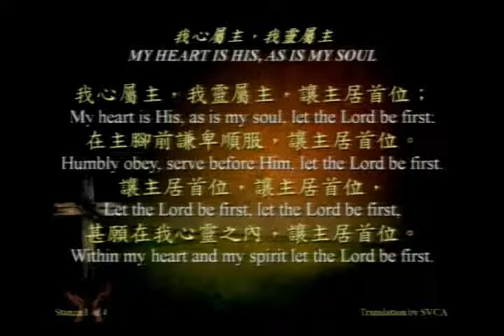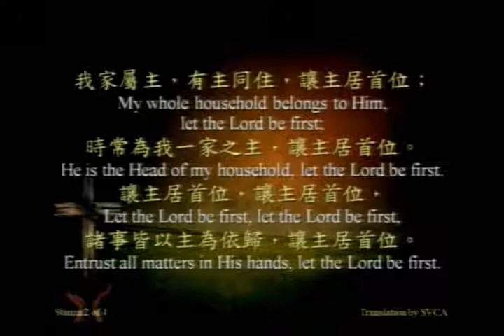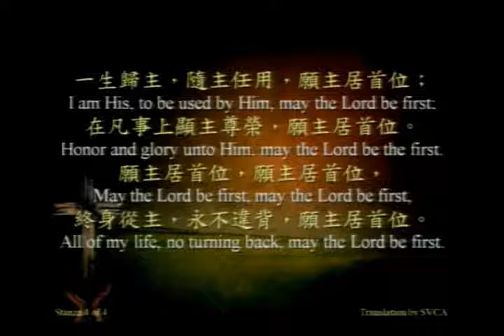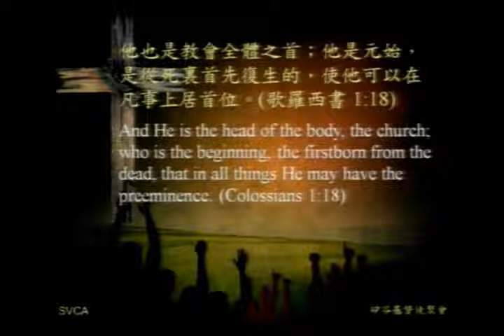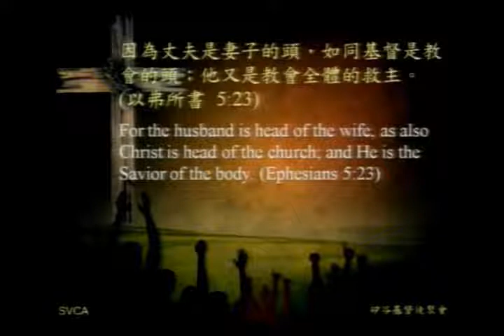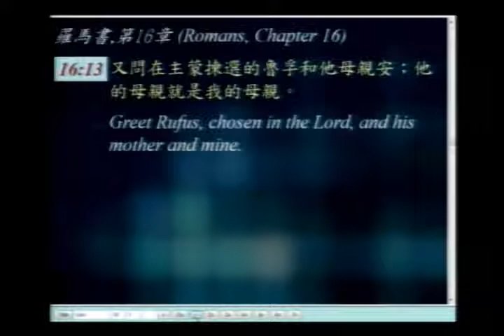矽谷基督徒聚会2012新年特会（三）:《主在我裡面活着》 边云波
于宏洁教会2012新年特会（三）:主题：《主在我裡面活着》 边云波